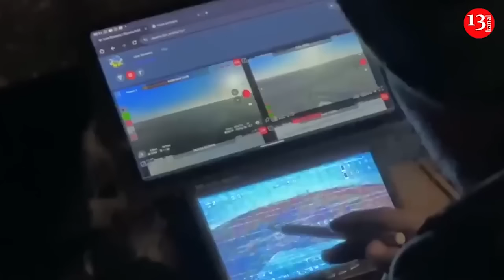Call for Georgia to send troops to Ukraine, opening a second front against Russia is also on agenda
Georgia has been repeatedly pushed into a conflict with Russia, with “certain friends and foes” urging Tbilisi to impose sanctions on the country and even to deploy troops to Ukraine, the President of the Georgian Parliament, Shalva Papuashvili, has said.
Speaking to reporters, the house speaker said the country has been repeatedly bombarded with such demands, both in public and in private.
“Certain friends and foes have been pushing us into this, so that we would send fighters to Ukraine, which would have directly meant war with Russia,” he explained.
Top Ukrainian officials, including the former head of the National Security Council Alexey Danilov, have repeatedly urged Georgia to open a “second front” against Russia, with the calls consistently shot down by Tbilisi.
While Papuashvili did not mention any actors in particular, he implied that members of the US-led NATO bloc were among them. With “such actions” demanded for some unknown reason from Georgia, NATO states themselves were abstaining from sending in their own militaries, he said. Apart from demands to enter the conflict directly, Georgia has for long been facing pressure to join Western sanctions against Moscow, he also noted.
Non-state actors have been pushing Georgia into war with Russia as well, Papuashvili claimed, stating that “non-governmental organizations that held rallies in Tbilisi with similar calls have also demanded our troops be sent to Ukraine.”
The speaker’s jab at the NGOs comes as the country continues to experience domestic unrest and foreign pressure over its draft “foreign agents” legislation, requiring those organizations and individuals receiving over 20% of their funding from abroad to register and disclose their sources of income. The controversial bill ended up being shelved amid mass protests and foreign pressure last year, with the new attempt to pass its slightly modified version running into the same troubles. However, the Georgian government has stood its ground and vowed to adopt the bill no matter what.
While Tbilisi has maintained an explicitly neutral stance on the Ukrainian conflict, a sizeable number of mercenaries originating from the country have been fighting on Kiev’s behalf.